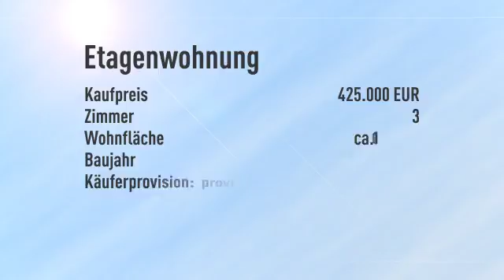Für Sie gebaut! * KfW55 * Selbst einziehen oder als Kapitalanlage * die perfekte Immobilie